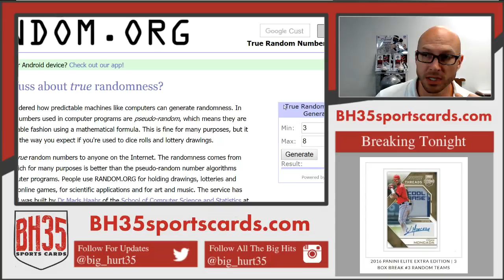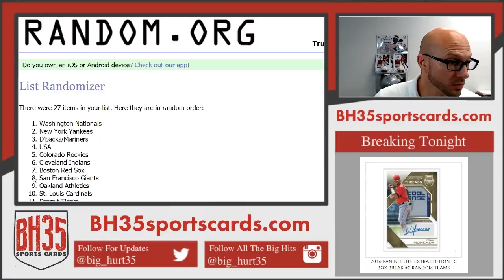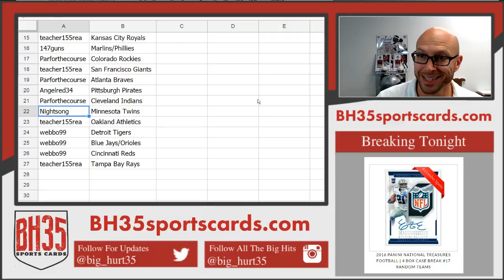Team Draw Results From 2016 Panini Elite Extra Edition | 3 Box Break #3 Random Teams